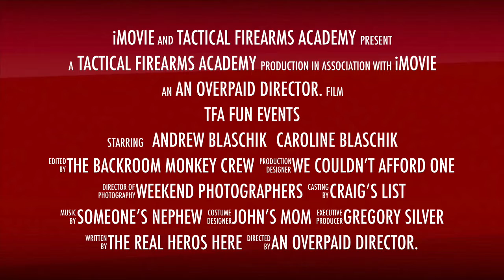TFA - Fun Events - Recreational Shooting